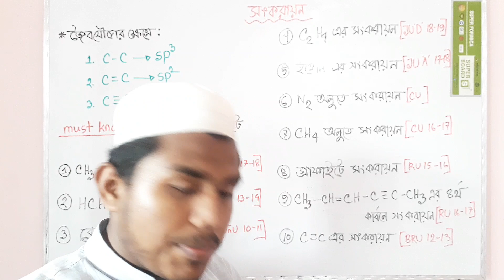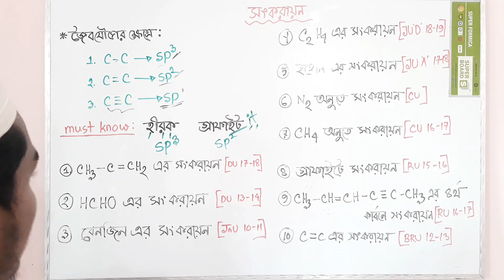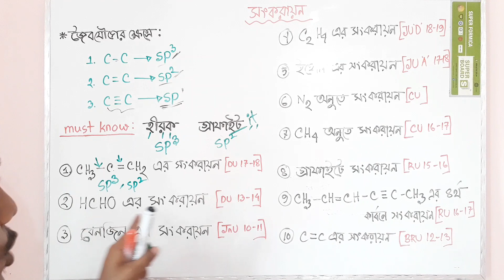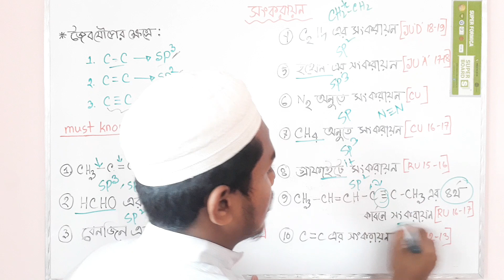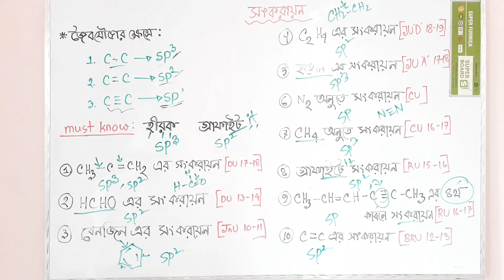ঢাকা বিশ্ববিদ্যালয়ে নিশ্চিত ১ মার্ক কমন || Dhaka university suggestions || MediOxy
সংকরায়ন থেকে প্রতি বছর ১ মার্ক আসেই,এখানে যা আলোচনা করা হয়েছে ইনশাআল্লাহ ১/২ মার্ক হুবুহু কমন থাকবে।

Dhaka university suggestions chemistry || সংকরায়ন || মেডিঅক্সি ||